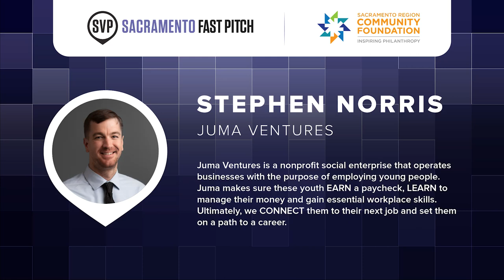Juma Ventures, Fast Pitch 2022